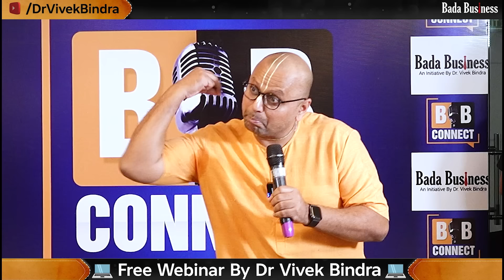How To Make World’s Most Successful Team | Gaur Gopal Das | Dr Vivek Bindra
Learn how to scale your business & multiply your earnings

In this inspiring video, renowned life coach Gaur Gopal Das shares his insights on the importance of teamwork and how it can help us achieve greater success in our personal and professional lives. With real-life examples and practical tips, he explains how collaboration and mutual support can lead to greater innovation, productivity, and satisfaction. Whether you're a business owner, a team leader, or an individual looking to improve your skills, this video offers valuable insights and strategies to help you build a strong and effective team.